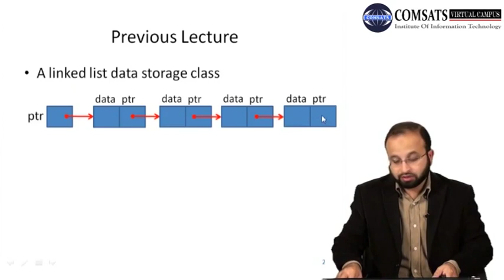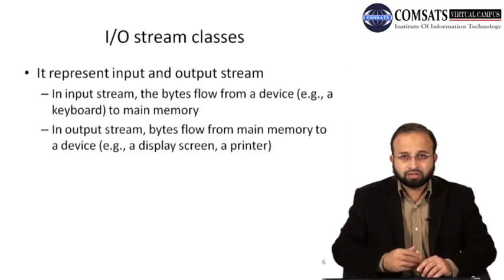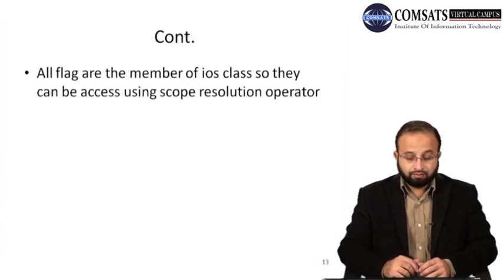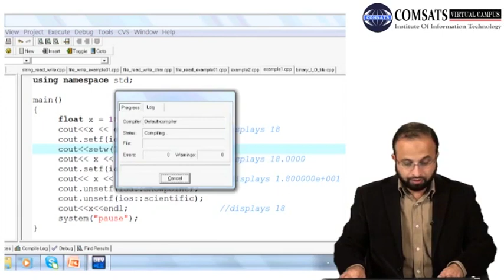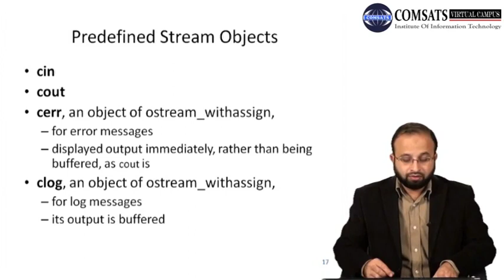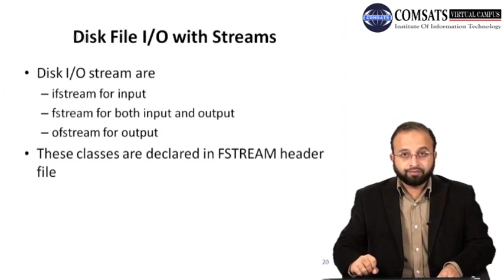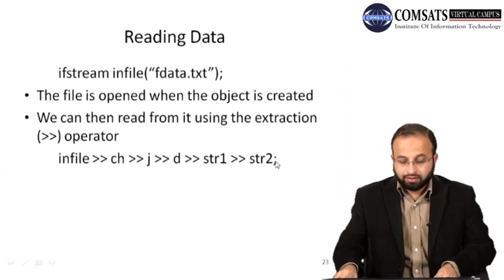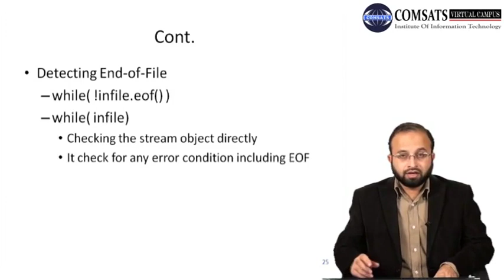Stream and Classes | Object Oriented Programming | C++ Hindi Urdu LECTURE 31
In this YouTube video, we will explore two essential features of C++: streams and classes. Streams are an essential component of C++ that allow you to perform input and output operations on various devices, such as the console, files, and network sockets. On the other hand, classes are the building blocks of object-oriented programming and enable you to create complex data structures and encapsulate data and behavior.

In this video, we will cover the basics of streams, including their types, manipulators, and formatting options. We will then move on to classes and show how to create a class with its attributes, methods, and constructors. We will also demonstrate how to use streams with classes and how to overload the stream insertion and extraction operators to enable input and output operations with user-defined types.

Additionally, we will show how to implement file input/output operations using streams, including reading and writing data to files. This feature is particularly useful when dealing with large datasets and applications that require persistent storage.

This video is perfect for programmers who are new to C++ streams or those who need a refresher on the subject. After watching this video, you will have a solid understanding of streams and classes in C++ and how to use them in your programming projects.